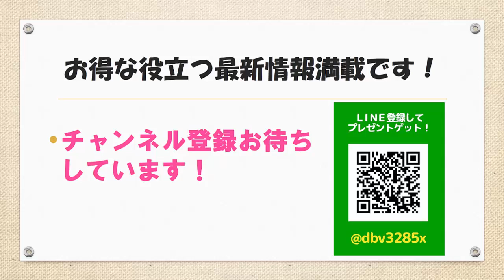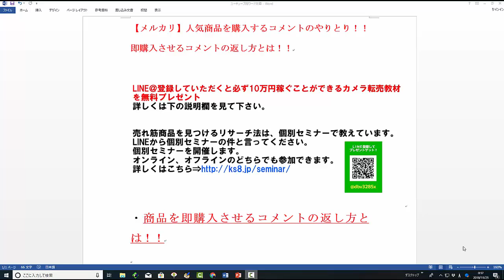【メルカリ】商品購入のコメントの返し方！！即購入させるコメントのやりとりとは！！【佐々木一之】